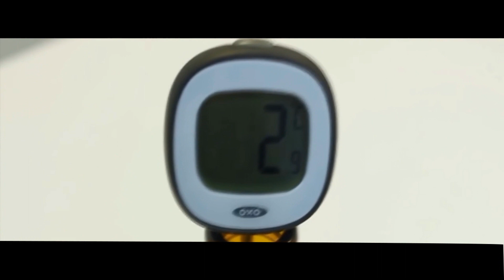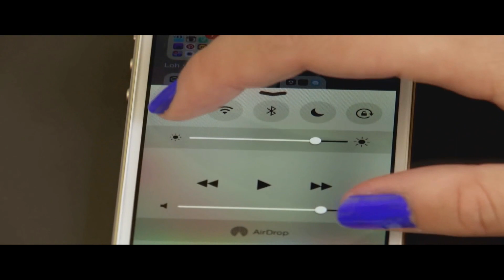20 trucos caseros que te harán la vida más fácil | Oscar Jack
Te presento 20 trucos caseros o life hacks que te harán la vida más fácil.